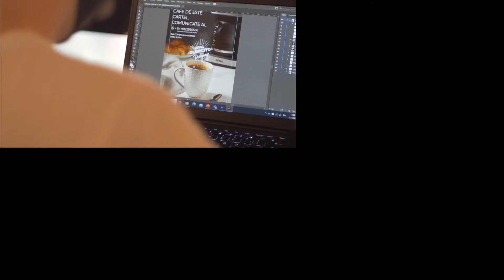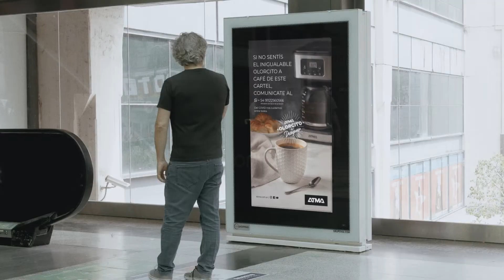Olorcito a desayuno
HOY Buenos Aires se suma a la campaña “Olorcito a Desayuno” de ATMA
Olorcito a Desayuno. Anunciante: ATMA. Marca: Campaña ATMA - Olorcito a Desayuno. Producto: ATMA. Agencia de Publicidad: HOY Buenos Aires. CEO: Managing Director: Pedro Di Risio. CCO: CCO Latam: Tony Waissmann // COO: Pilar Lopardo. Director Creativo: María Luján Donaire (Malu) / Hernán Damilano. Responsable por Cliente: Marcelo Romeo / Jimena Alcibar / Sol Rodrigo. Productora Audiovisual: Walden Studio. Director de Cine: Guido Cassini. Productor agencia: Directora de Producción: Maite Orlievsky // Productora por agencia: Candelaria Arias // Productor fotográfico: Rolando Lambert // Fotógrafo: Lucas Valega. Producción Musical: Twins Music. Director de Arte: Federico Landajo. Redactor: Ivan Castillo. País: Argentina. Categoría: Institucional e imagen corporativa.